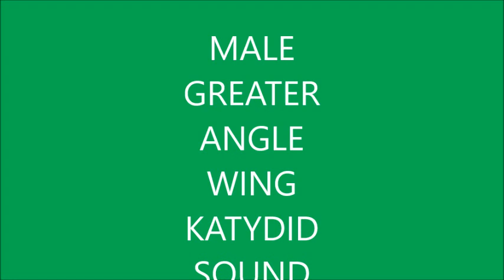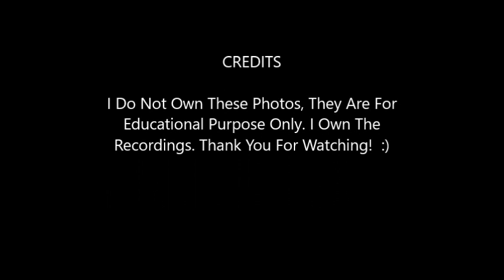GREATER ANGLE WING KATYDID SOUNDS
What Is This Sound That You Never Could Figure Out ?  Now You Know, Sounds Of A Katydid! Yes Katy Did!  :)